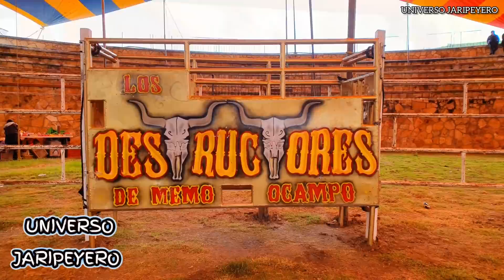QUE REPAROS!! SIMPLEMENTE GARANTÍA "GO" RANCHO LOS DESTRUCTORES DE MEMO OCAMPO EN TONATICO, EDO.MÉX.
Amigos aquí les dejo la jugada del pasado 27 de Junio en Tonatico, Estado de México, en donde se presento Rancho los Destructores de Memo Ocampo.
Una jugada verdaderamente espectacular en donde se vieron grandes montas.